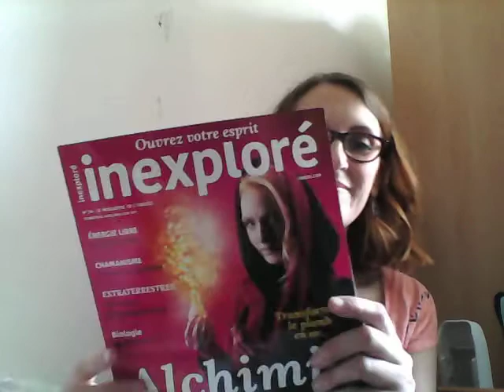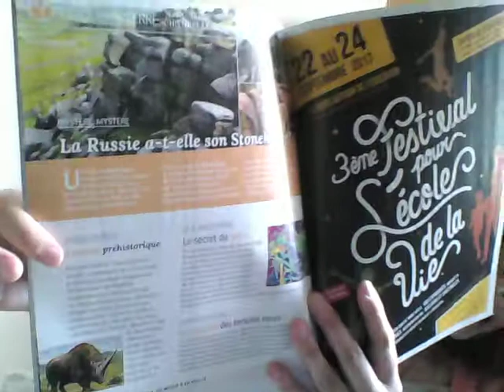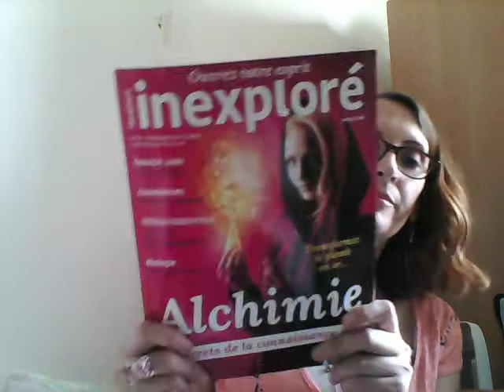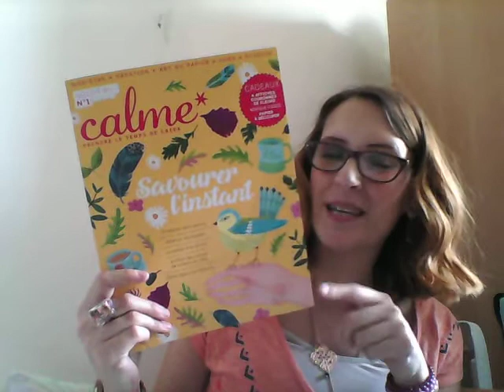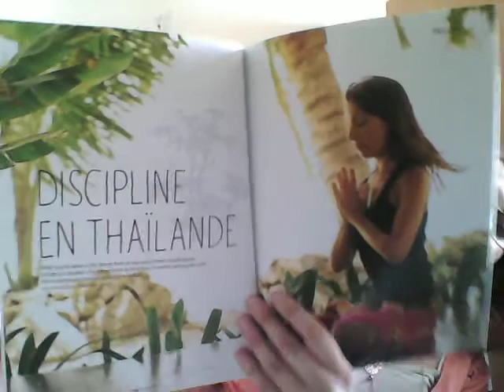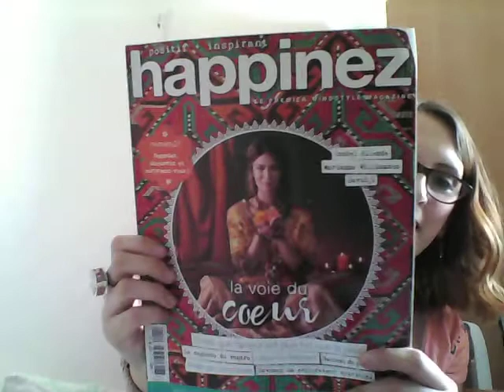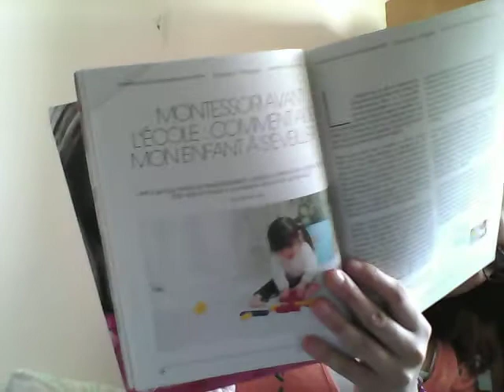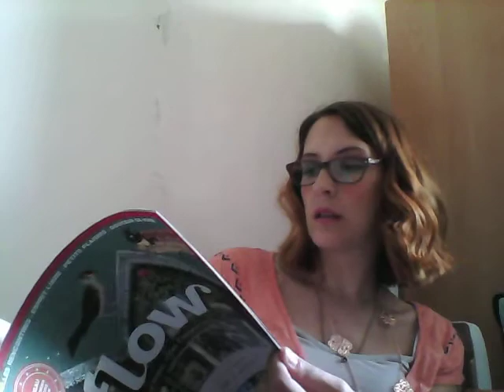90 Magazines Bien être Spiritualité Evasion et Séries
Bonjour les beaux trésors,
Et bienvenue sur ma chaîne !
Voici une vidéo un peu différente où je vous présente mes magazines  et séries préférés : Bien Etre , Spiritualité, Développement personnel, Bio, Evasion, Aventure, Histoire, Magie, Artéfacts. Et bien encore !
Magazines :
Inexploré, Calme, Respire, Yoga Journal, Yoga Magazine, Féminin Bio, Happinez, Flow.
Séries : Merlin, Entrepôt 13 (Warehouse 13) , Once upon a time, Reign, The big bang theory, Akward, 2 Broke Girls, Young and Hungry, Shadow Hunters, Flash, The 100, Nick Cutter et les portes d temps (Primeval), Les mystères de Haven, Downton Abbey, Scorpion.
J’espère que cette vidéo vous plait et vous donne des idées !
Steph